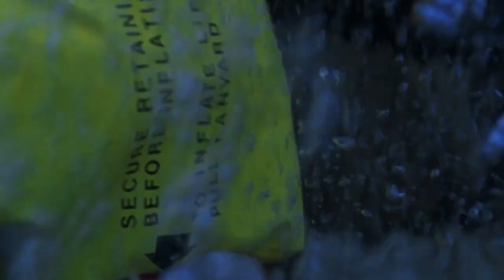CAST AWAY Clips + Trailer (2000) Tom Hanks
PLOT: Obsessively punctual FedEx executive Chuck Noland (Tom Hanks) is en route to an assignment in Malaysia when his plane crashes over the Pacific Ocean during a storm. The sole survivor of the flight, Chuck washes ashore on a deserted island. When his efforts to sail away and contact help fail, Chuck learns how to survive on the island, where he remains for years, accompanied by only his handmade volleyball friend, Wilson. Will Chuck ever return to civilization and reunite with his loved ones?

CAST: Tom Hanks and Helen Hunt